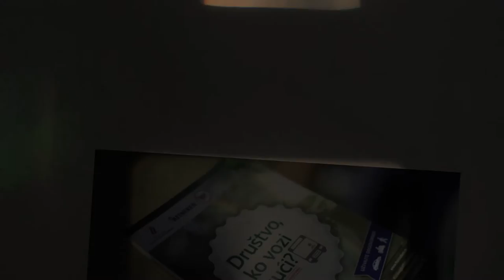Guys, who's driving home? (2016)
In cooperation with Belgrade Public Transport Company GSP, a CSR campaign has been organised during the EXIT fest and Belgrade Beer Fest – "Guys, who drives home?" – in order to educate the public and raise awareness about responsible behaviour in traffic.